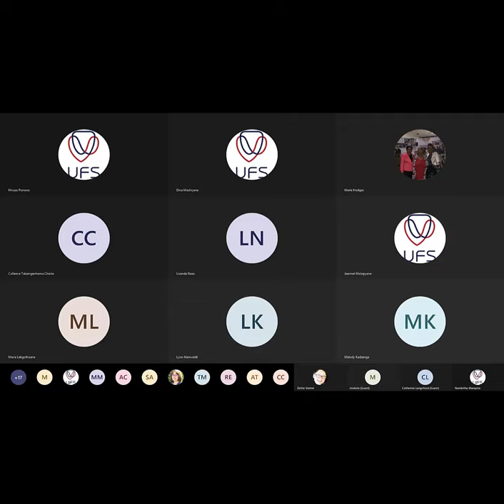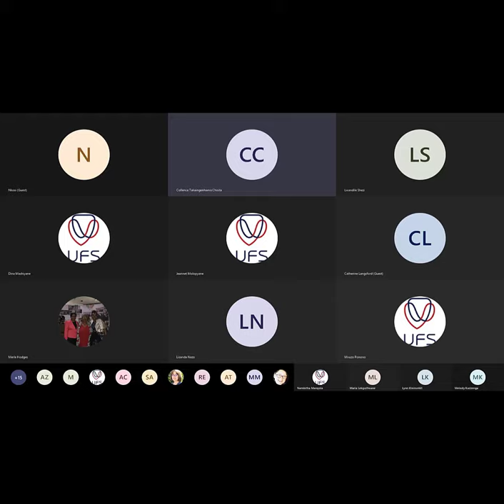The anatomy of fake news: blurred lines between fact and fiction discussion